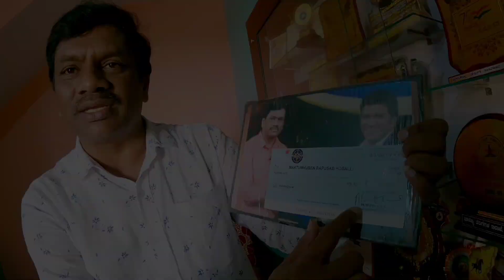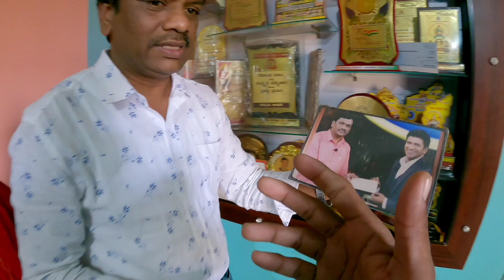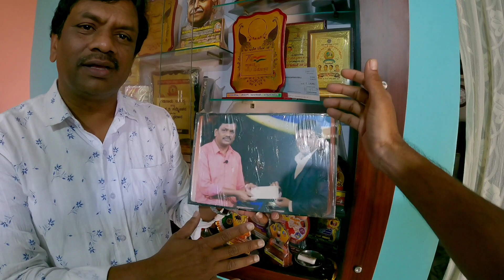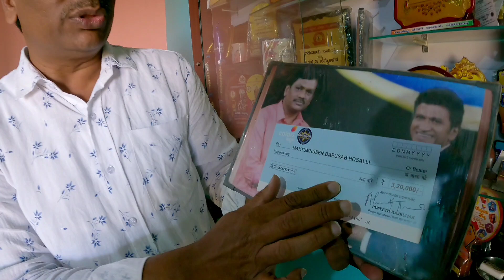ಕನ್ನಡದ ಕೋಟ್ಯಾಧಿಪತಿಯ ಅಸಲಿ Story 🤔 | KK incident's with Puneet Rajkumar | Bangalore | Belagam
ನಿಮ್ಮ ಅಮೂಲ್ಯವಾದ ಸಮಯವನ್ನು ನಮ್ಮ ವಿಡಿಯೋ ನೋಡಲು ಅರ್ಪಿಸಿದಕ್ಕಾಗಿ ಧನ್ಯವಾದಗಳು!

ನಮಸ್ತೇ ಗುರುಗಳೇ ನಮಸ್ತೇ ಕರ್ನಾಟಕ

Hope for the best i'll give you the best.

Thank you all my lovely viewer's🫶🏻

Message : "Save nature & street pets"!